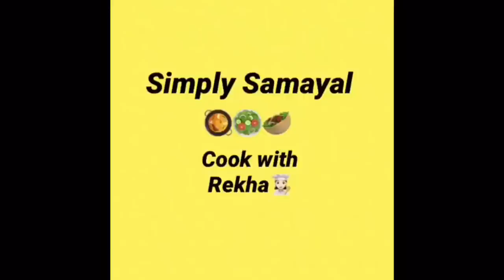Chilli Panneer Dry/ Easy chilli Panneer recipe / மிக சுவையான சில்லி பன்னீர்/ Chinese Recipe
In this video we will see how to make restaurant style veg Chinese recipe , the Chilli Panneer one of the very tasty and delicious indo Chinese starter very easily in our own kitchen ...please do try this recipe at home and share with your family and friends.

INGREDIENTS:
Panneer 250 gms
Onion 1
Capsicum 1
Chilli paste 1 tsp
Enough salt
Oil for frying
2 tsp corn flour
2 tsp maida
Spring onion finely chopped